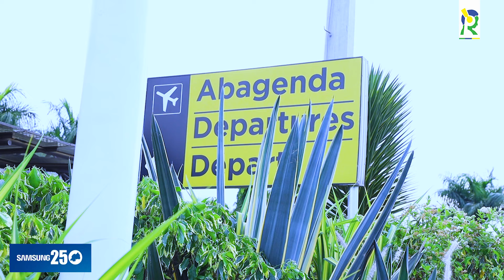Knowless na Clement bagiye muri Amerika|Igitaramo agiyemo|Album nshya|Imyitwarire kuri Social Media